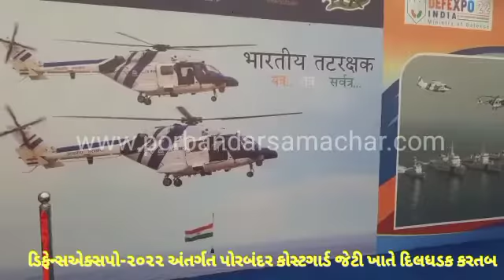Defense expo 2022 porbandar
પોરબંદર ખાતે મુલાકાતીઓ માટે ભારતીય કોસ્ટ ગાર્ડ અને ભારતીય નૌકાદળ જહાજો ખુલ્લા રાખવામાં આવ્યા

ડિફેન્સએક્સપો-૨૦૨૨ અંતર્ગત કોસ્ટગાર્ડ જેટી ખાતે

પોરબંદર.તા.૧૮,  ભારત દેશ સંરક્ષણ ક્ષેત્રે આત્મનિર્ભર બને તે હેતુથી ડિફેન્સ એકસપોને આયોજન કરવામાં આવે છે. વર્ષ ૨૦૨૨માં 'મેક ઈન ઈન્ડિયા, મેક ફોર ધ વર્લ્ડ' ની થીમ સાથેના 'ડિફેન્સએક્સપો-૨૦૨૨, પાથ ટુ પ્રાઈડ'ના ભાગરૂપે તા.૧૮ થી ૨૨ ઑક્ટોબર દરમિયાન ગાંધીનગર ખાતે આયોજન કરવામાં આવ્યું છે. જે અંતર્ગત પોરબંદર કોસ્ટગાર્ડ જેટી ખાતે મુલાકાતીઓ માટે ભારતીય કોસ્ટ ગાર્ડ અને ભારતીય નૌકાદળ જહાજો ખુલ્લા રાખવામાં આવ્યા છે. મુલાકાતીઓ માટે ખુલ્લા મુકવામાં આવેલ ભારતીય કોસ્ટ ગાર્ડના જહાજોએ અદ્યતન મેસર્સ GSL ગોવા મેક ઈન ઈન્ડિયા જહાજો છે જે અત્યાધુનિક મશીનરી અને સેન્સર સાથે છે.

ઉપરાંત, પોરબંદર ખાતેના કાર્યક્રમમાં ભારતીય કોસ્ટ ગાર્ડ અને ભારતીય નૌકાદળ દ્વારા ‘ઓપરેશન્સ ડેમો’નો સમાવેશ થશે. પોરબંદર ખાતેના કાર્યક્રમની મહાનુભાવો તથા જાહેર નાગરિકો દ્વારા મુલાકાત લેવામાં આવી રહી છે. આ ભારતીય કોસ્ટ ગાર્ડ અને ભારતીય નૌકાદળનું સંયુક્ત સાહસ છે. અને ભારતીય કોસ્ટ ગાર્ડને લીડ એજન્સી તરીકે નિયુક્ત કરવામાં આવી છે. આ પ્રદર્શન દરમિયાન મુલાકાતીઓને, ખાસ કરીને સ્થાનિક યુવા પ્રતિભાઓને દરિયાઈ સેવા પસંદ કરવા પ્રેરિત કરવા માટે, ભારતીય કોસ્ટ ગાર્ડ તેને સોંપવામાં આવેલ ફરજોના આદેશ ચાર્ટરનું પ્રદર્શન કરશે, પોરબંદર ખાતે ડેફએક્સપો ૨૨ નો કાર્યક્રમ નીચે મુજબ છે:

સમય

અભ્યાસ

૧૦: ૧૨:૩૦  વાગ્યે

૨: ૪:૩૦  વાગ્યે

મુલાકાતીઓ માટે જહાજો ખુલ્લા છે

૪ વાગ્યે

સિમ્યુલેટેડ અભ્યાસ માટે સંસાધન એકત્રીકરણ

૫  વાગ્યે

ભારતીય કોસ્ટ ગાર્ડ ડોર્નિયર દ્વારા શંકાસ્પદ બોટની ઓળખ

૫:૦૨  વાગ્યે

જહાજોની  જમાવટ

૫:૦૭  વાગ્યે

બોર્ડિંગ/પ્રતિબંધ ઓપ્સ

૫:૧૭ વાગ્યે

બ્લાસ્ટ સિમ્યુલેશન

૫:૨૦ વાગ્યે

OSD સ્પ્રે

૫:૨૧ વાગ્યે

તેલ નિયંત્રણ ડેમો

૫:૨૫વાગ્યે

શોધ અને બચાવ (SAR) ડેમો

૫:૫૦વાગ્યે

INFICs એરો રચના

૫:૫૧  વાગ્યે

ફ્લાયપાસ્ટ

૫:૫૮  વાગ્યે

રોશનીનો ડેમો